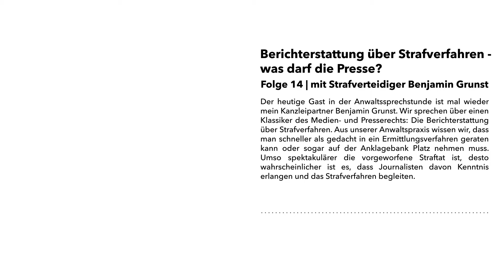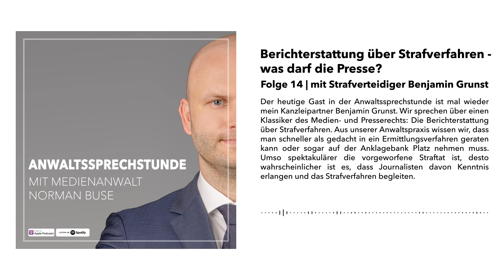14 Berichterstattung über Strafverfahren - was darf die Presse? | Die Anwaltssprechstunde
Der heutige Gast in der Anwaltssprechstunde ist mal wieder mein Kanzleipartner Benjamin Grunst. Wir sprechen über einen Klassiker des Medien- und Presserechts: Die Berichterstattung über Strafverfahren.

Aus unserer Anwaltspraxis wissen wir, dass man schneller als gedacht in ein Ermittlungsverfahren geraten kann oder sogar auf der Anklagebank Platz nehmen muss. Umso spektakulärer die vorgeworfene Straftat ist, desto wahrscheinlicher ist es, dass Journalisten davon Kenntnis erlangen und das Strafverfahren begleiten. Wenn man die Berichterstattung in den Tageszeitungen verfolgt, sieht man, dass nicht nur über Straftaten von Schwerstkriminellen oder Prominenten berichtet wird, sondern häufig ganz normale Personen aus der Mitte der Gesellschaft davon betroffen sind.

Als Strafverteidiger war Benjamin bei etlichen Verfahren dabei, über die medial berichtet wurde. Er kann also aus erster Hand erzählen, wie es wirklich vor Gericht abgeht. Zusammen erläutern wir an einigen Beispielsfällen, was zulässig ist und was nicht.

Inhalt:

• Wie oft sind Journalisten bei einem Strafverfahren dabei?
• Woher weiß die Presse von Verfahren?
• Woher hat sie Kenntnis von Hausdurchsuchungen?
• Welche Beispielsfälle können wir erzählen?
• Im Strafrecht gilt Unschuldsvermutung. Wie passt dass damit der Berichterstattung zusammen?
• Wie bereiten wir Mandanten darauf vor, dass Presse bei einem Prozess dabei sein kann?
• Gibt es Verfahren, wo Reporter ausgeschlossen werden?
• Haben Prominente einen Bonus in Strafverfahren/ in der Berichterstattung?
• Wie ist unsere Erfahrung im Umgang mit den Journalisten vor Gericht?
• Wie schützen wir Mandanten vor aufdringlichen Fotografen?
• Wie wichtig ist es, dass Presse generell über Strafverfahren berichtet?
• Hat die Presse im Rechtsstaat die Pflicht hat, über Strafverfahren zu berichten?
• Kann Berichterstattung den Ausgang eines Strafverfahrens beeinflussen?
• Lassen sich Schöffen durch die Berichterstattung beeinflussen?
• Wie verhält man sich, wenn man eine Presseanfrage zu einem Strafvorwurf erhält?

Technischer Support:
Dennis Friebe, BroMedia Berlin

Links zu mir:
BUSE HERZ GRUNST Rechtsanwälte